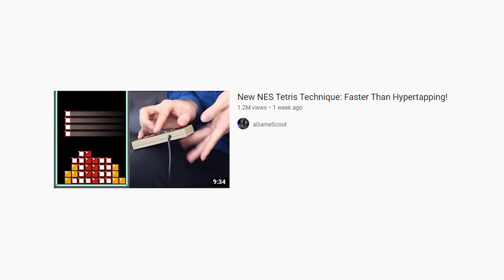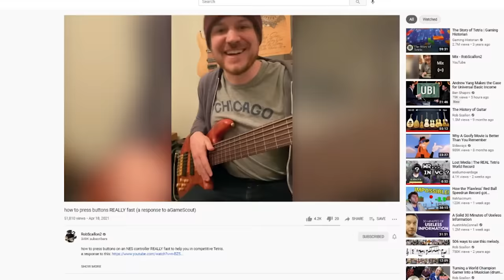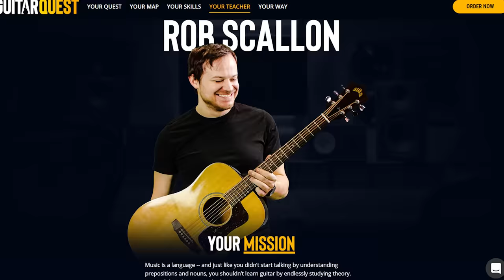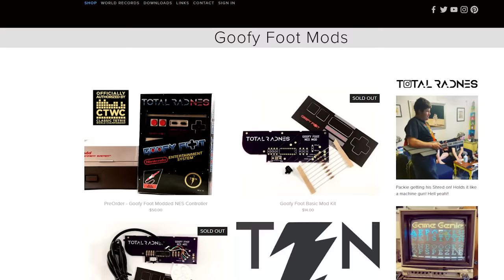A Deeper Dive into the New Rolling Technique in NES Tetris (with Tips from Rob Scallon!)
A follow-up video about the new Rolling Technique in NES Tetris.

(Check the pinned messages in the rolling-realm channel for a collection of videos and tutorials.)